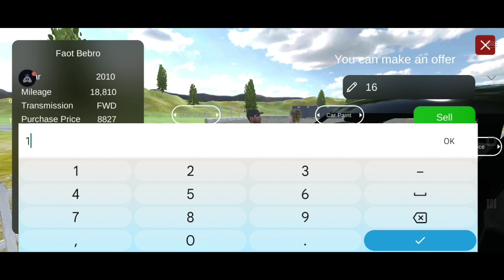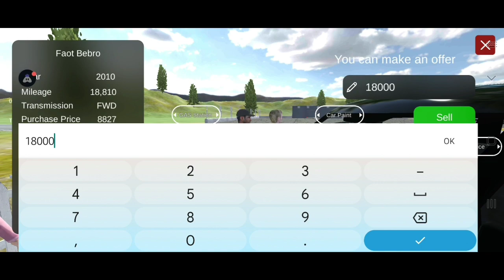GETTING RICH IN CAR FOR SALE SIMULATOR #6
Gameplay:  Car For Sale Mobile 2023